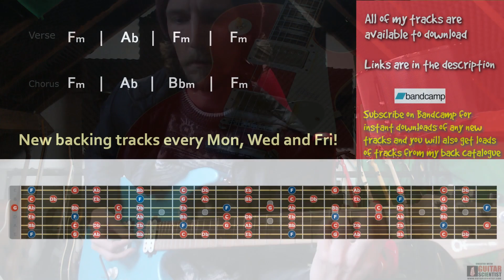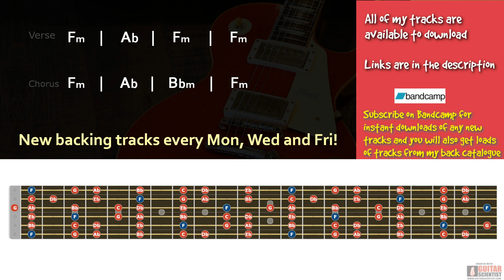Dreamy Melodic Rock Backing Track in F Minor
Dreamy melodic rock guitar backing track in e minor 4/4 76bpm

Chords
Verse
Fm | Ab | Fm | Ab
Chorus
Fm | Ab |Bbm | Fm

Gear -

Addictive keys
Lounge Lizard
Blackstar HT-5C
Laney RB2
amped bass
bias fx

Guitars -

Faith FVHG
Takamine GN20
Ibanez Talman